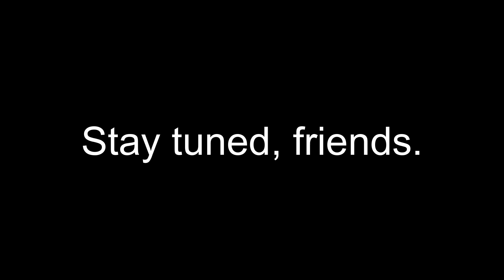I got a new camera :)